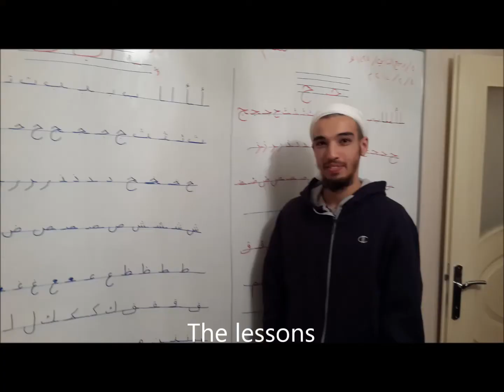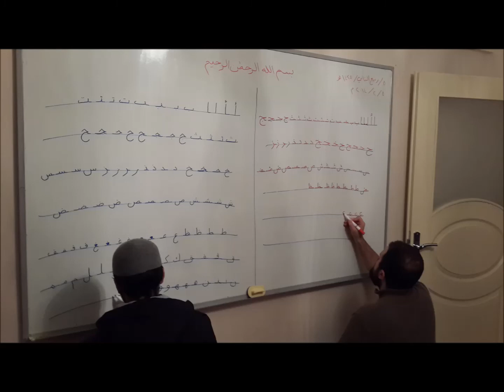The Ihsaan Institute for Arabic language Quran and Islamic Studies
Arabic Language, Quran and Islamic Studies boarding Institute in Istanbul Turkey set up by Caller to Islam Zainadine Johnson.